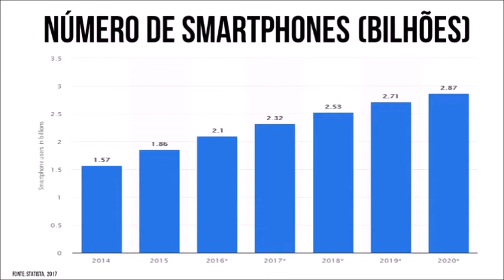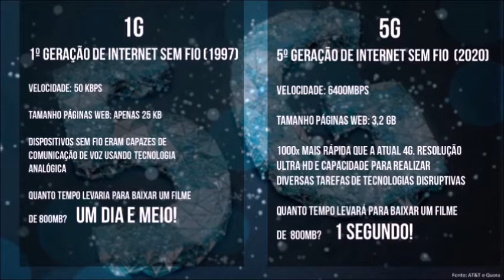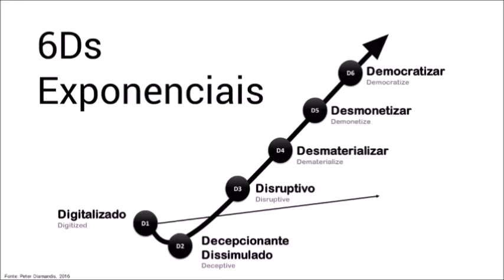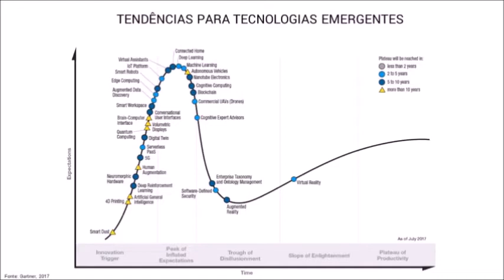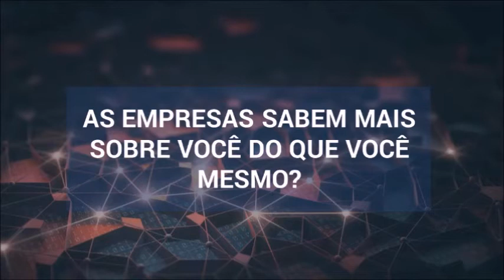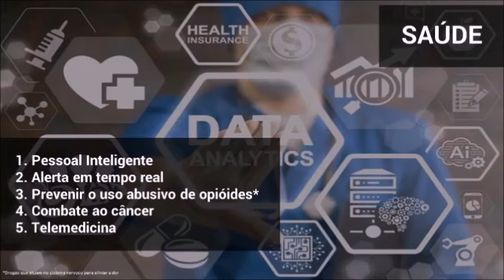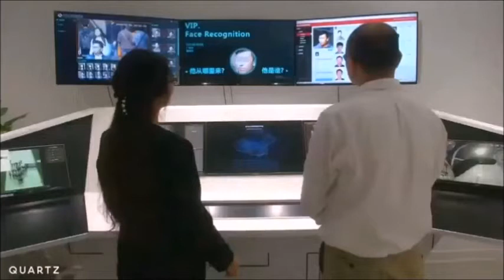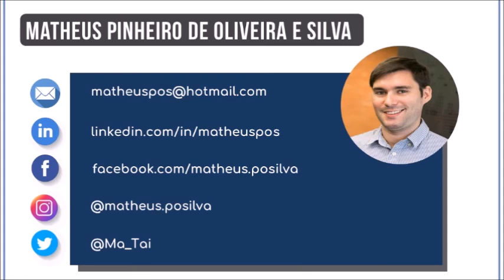Palestra Indústria 4.0 e Growth Hacking | Matheus Pinheiro de Oliveira e Silva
Que tal fazer uma breve imersão nas Revoluções Industriais até os dias de hoje onde a Era Cognitiva e Indústria 4.0 desfragmentam modelos mentais e criam novos cenários de negócios?
Entenda o porque pensar sistematicamente é tão importante para criar novas maneiras de fazer negócios e como o Big Data e Análise de Dados podem trazer resultados exponenciais!

Palestra gravada para a Conferência LetsGrow Conference, a maior conferência online e gratuita, com 30 dos maiores especialistas em Growth, Marketing e Vendas do Brasil.